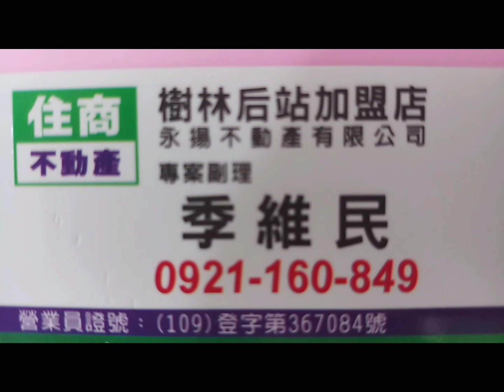住商樹林區後站店【成交1195萬】樹林區 俊英街【台北雙星】【電梯】【3樓/5樓】【3房2廳2衛1陽】【坡平】您有房屋想要賣嗎？【歡迎委託】 0921-160-849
☆☆【成交1195萬】新北市 樹林區 俊英街【台北雙星】【電梯】【3樓/5樓】【3房2廳2衛1陽台】【坡平車位】

1.【權狀38.92坪】【主建物24.57坪】
2.【3樓/5樓】【電梯】【地坪6.92坪】
3.【3房2廳2衛1陽台】 【附屬1.81坪】
4.【台北雙星】【83年完工】
5.【管理費1千/月】 【公設12.53坪】
6.【乙工住宅】【朝東】
7.【坡道平面車位】B1-9
8.  三多國小     三多國中
9.  猐寮公園    博愛街市場
0.  樹林火車站      丹鳳捷運站

☆【Instagram 連結】

  84年 不動產證照
109年 不動產證照
101年 證券商 高級務員證照
100年 證券商 業務員證照
100年 股務人員證照
  99年 金融市場證照

immovables【不動產】
Landlord【房東】
hight-rise block
Larg building
Huge building
Mansion【大廈】【豪宅】
flat【公寓】

樹林區電梯
樹林區華廈
出租房屋
房屋租賃
房地產
不動產
地價稅
建築線
土地增值稅
重購退稅
履約保證
建經公司
代書
地政士
貸款
利息
建築經理公司
銀行利率
建築師
建築物
住宅
厝
農地
建地
工業用地
線上賞屋

樹林區房仲
樹林區仲介
仲介
樹林區房地產
樹林房地產
樹林區不動產
樹林不動產
樹林區房屋
樹林房屋
樹林區土地
樹林土地

樹林賣房
樹林區賣房
樹林賣屋
樹林區賣屋
樹林賣房屋

樹林買房
樹林區買房
樹林買屋
樹林區買屋
樹林買房屋